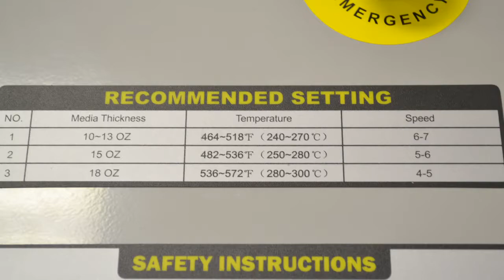How to operate the RBW 1500 Banner Welder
The Royal Sovereign automatic banner welder creates stronger seams than sewn hems or banner tapes and does it faster than any other method. This tool dramatically automates banner finishing.